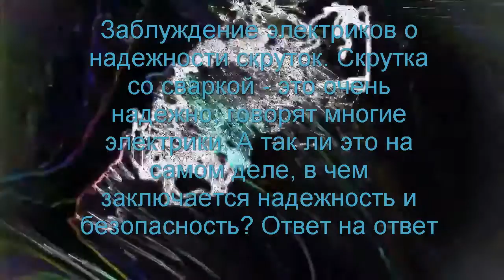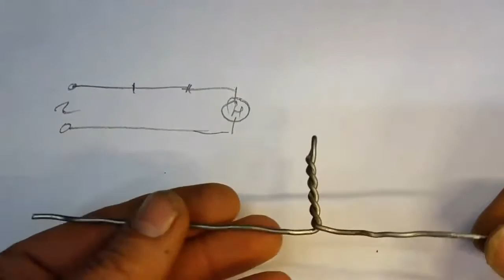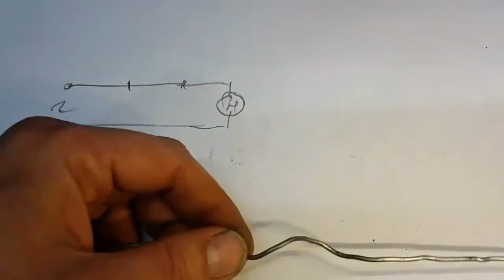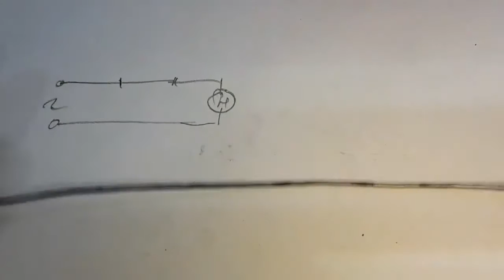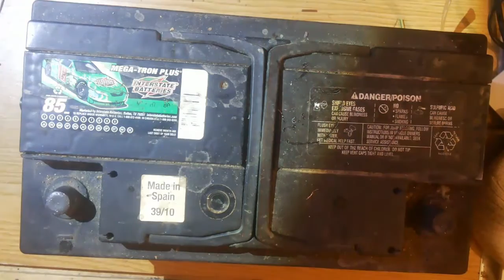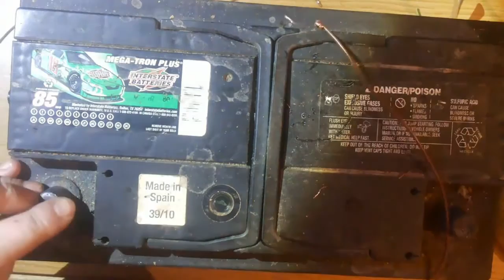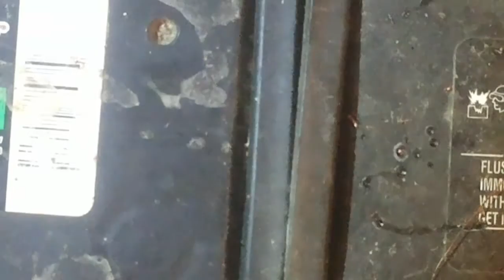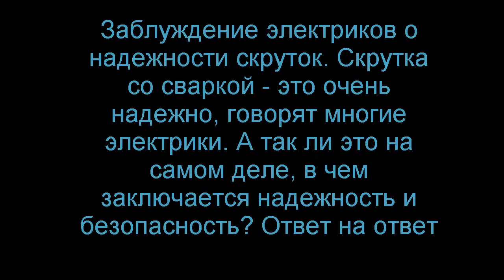Заблуждение электриков о надежности скруток.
Скрутка со сваркой - это очень надежно, говорят многие электрики. А так ли это на самом деле, в чем заключается надежность и безопасность? Ответ на ответ Верь глазам своим и разуму, да и прибудет с тобой истина. Ибо не все вечно под луной. Развеем заблуждение и вольем правду в умы наши из уст в уста. Кто знает то ли холод забирает тепло или тепло греет холод, так же как река течет сверху вниз и ток от плюса к минусу. Всем здравие и благополучия. Отдельное спасибо Дмитрию Мастеру за раскрытие темы. А также всем участникам диспута.. Wago клеммы 222 можно купить на пробу тут весьма бюджетно Wago клеммы на одножильный К сожалению ссылку на скрутку не можем дать. Пока не нашел:)

Инструмент электрика. Только хорошими вещами. Пользуясь этим вы можете и помошника обеспечить
Не надо портить кабель ребята.
Зубами не надо. Это будет дороже и на много. Шутка